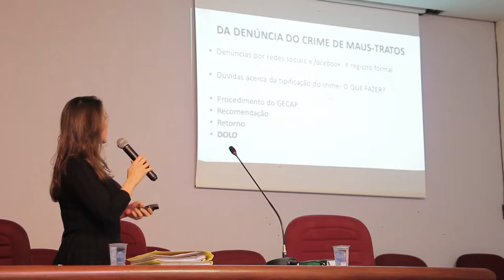Palestra - Animais, Maus Tratos e Como Denunciar